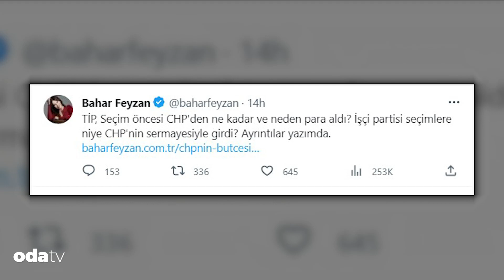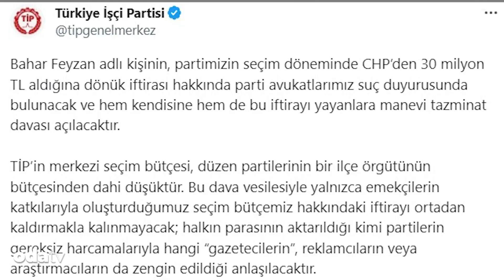Gazeteci Bahar Feyzan'ın 30 Milyon İddiası | TİP de Topa Girdi: CHP Kimleri Zengin Etti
Gazeteci Bahar Feyzan'ın Türkiye İşçi Partisi'nin (TİP) genel seçimde CHP'den 30 milyon TL aldığı iddiasının ardından TİP, Feyzan ve iddiayı yayan kişilere tazminat davası açacağını açıkladı.